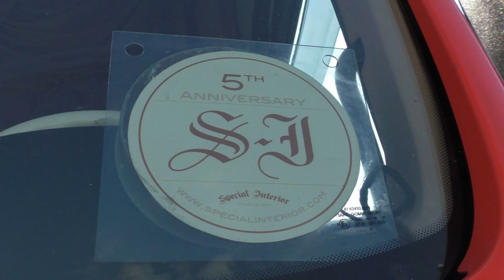MAN TGX 18.440 - Vos Nederhemert [HD]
Today I show you the great TGX of Vos Transport. Maybe you know this truck from Nog Harder Lopik! Enjoy the video.